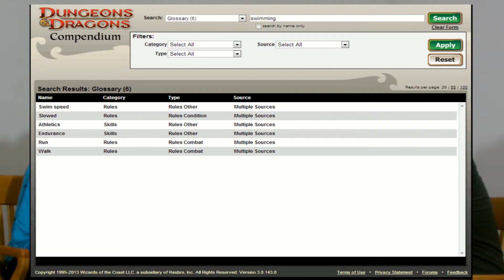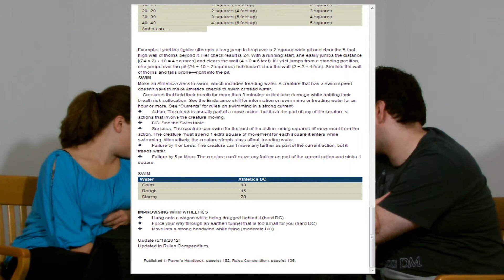Training Day Epsiode 8: DMing Rules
This week, Kayla and I discuss how to deal with the rules of D&D 4e.